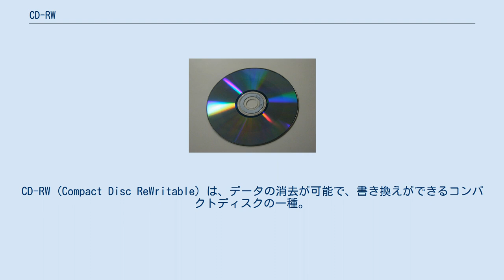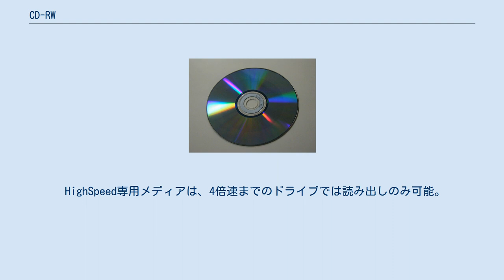CD-RW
CD-RW (Compact Disc ReWritable) は、データの消去が可能で、書き換えができるコンパクトディスクの一種。
 リコー、三菱化学メディア、ソニー、フィリップス、ヒューレット・パッカードの5社によって共同で規格が開発され、1996年10月に規格書「オレンジブック パートIII」として発表された。
ドライブ、およびメディアの一般販売は1997年から行われた。
 記録可能なCDであるという点ではCD-Rと似ているが、一度書き込んだら変更が効かないCD-Rに対し、CD-RWでは全体を消去したうえで何度も書き込みができるのが特徴である。
CD-Rは色素を焼いて記録するのに対し、CD-RWはディスク上の記録素材をレーザーで熱して結晶構造を変えることによって反射率を変化させている。
そのため、反射率がCD-ROMやCD-Rに比べて低く、CD-RWの対応を謳っていない機器では読み取れないことも多い。
そのためか録音メディアとして使われることは少ない。
 対応していてもCD-RWの構造上、まれに音飛びすることもある。
書き換え可能な回数は理論上、1,000回程度とされている。
 マスタリング目的などで、CD-Rを無駄にしないよう、いったんCD-RWに書き込んでみて、問題がないかを確認する。
 パケットライト方式での利用である。
CD-Rとほぼ何も変わらない。
残り容量が無くなっても全消去して再利用可能という点のみがCD-Rと異なる。
 CD-Rとほぼ何も変わらないが、一定の保存期間のものについては、期間が過ぎた後に廃棄するのではなく再利用できるという利点がある。
しかし再利用を繰替した場合におけるバックアップとしての信頼性の兼合いがある。
 マスタリング作業用など。
ヘビーローテーション聴取用に編集して記録し、飽きたらメディアは再利用するといった利用法もあるが、音楽CDプレイヤーではCD-RWを読めない場合もあり実用性が低かった。
 CD-RWは、ポリカーボネイト製基板・誘電体層・相変化記録層・誘電体層・反射膜層・保護層・レーベル層の順に層で構成される。
 記録層には相変化材料（結晶状態とアモルファス（非結晶）状態を可逆的に変化できる材料）が使われる、とくに、相対的に高温からの急冷却によってアモルファスとなり、相対的に低温からの緩冷却によって結晶となるような材料が適用され、高温レーザーと低温レーザーと使い分けることによって、非結晶・結晶による反射率の相違を形成する。
 CD-RWへの記録方式は、基本的にCD-Rと全く同様である。
容量を使い切った後又は任意の時点で一括消去しまた最初から記録し直すことができる点のみが異なる。
 記録速度は、1倍速 (150 KiB/s) から4倍速。
ただし、ドライブとメディアの対応記録速度による制限がある。
 記録速度は、HighSpeed対応ドライブとHighSpeed専用メディアを使用した場合、4倍速から12倍速。
HighSpeed対応ドライブと通常のメディアを使用した場合、1倍速から4倍速。
ただし、いずれもドライブとメディアが両方対応している最高倍速まで。
 HighSpeed専用メディアは、4倍速までのドライブでは読み出しのみ可能。
 記録速度は、UltraSpeed対応ドライブとUltraSpeed専用メディアを使用した場合、16倍速から24倍速。
ただし、ドライブとメディアが両方対応している最高倍速まで。
 記録速度は、UltraSpeed+対応ドライブとUltraSpeed+専用メディアを使用した場合、32倍速。
 ^ “CD Products”. フィリップス. 2020年8月8日閲覧。